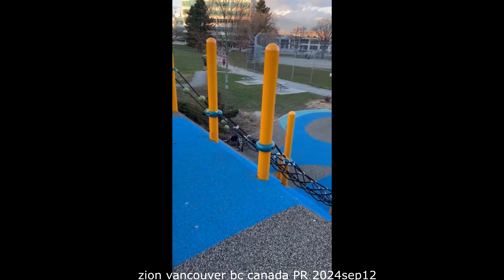zion vancouver bc canada PR 2024sep12